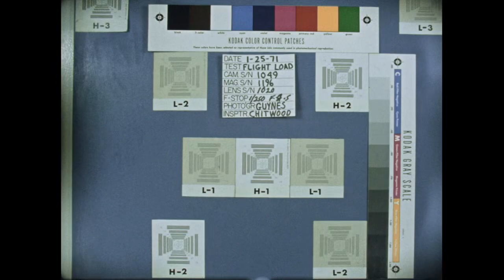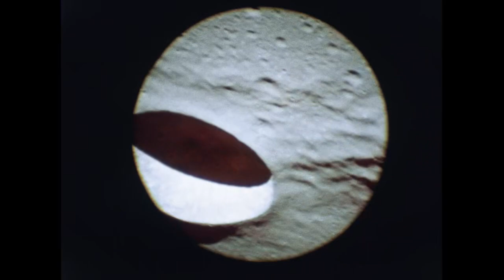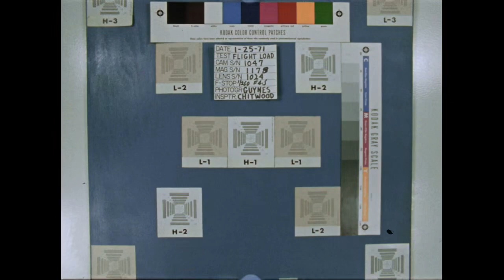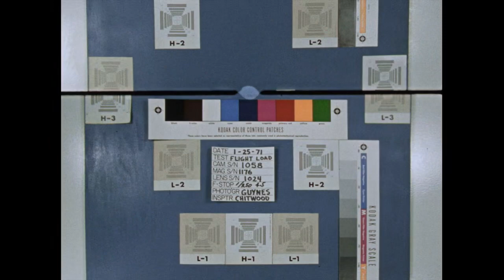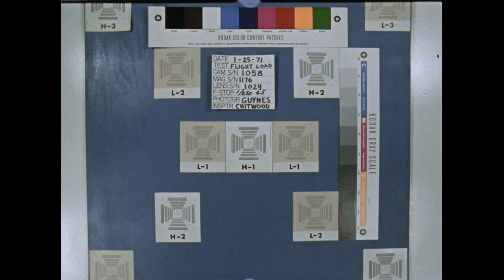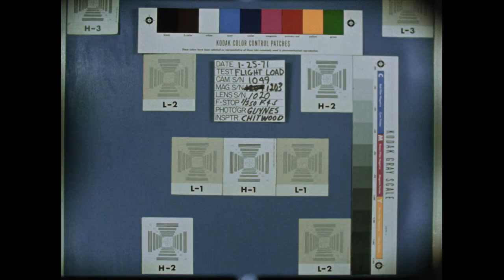Apollo 14 Onboard Film Mags AtoD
Notice that on the video of the CSM and the LM docking after TLI, the CSM bounces off the LM. They don't dock. I think it took Stu Roosa 3 or 4 attempts to dock with the LM. Nothing to do with Roosa, the docking probe just wasn't connecting to the LM drogue.
This almost led to a Moon landing abort. If the same problem occurred after LM and CSM rendezvous in lunar orbit.
Fortunately, that wasn't the case and Al Shepard was able to play golf on the Moon.